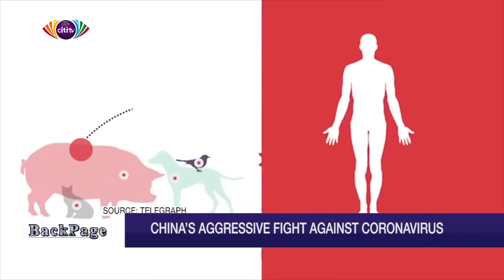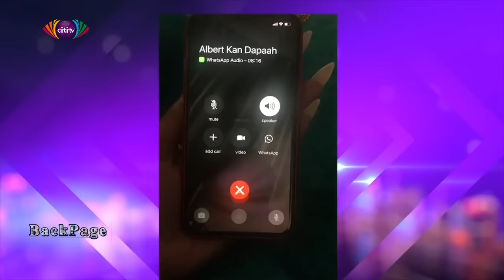1 Ambulance, 1 Constituency: Commissioning after Commissioning | BackPage